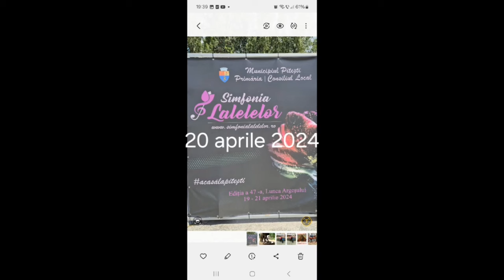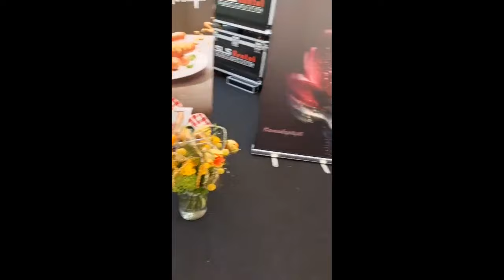Simfonia Lalelelor Pitești 2024